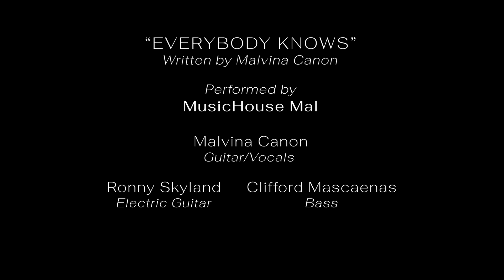Everybody Knows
Conceived, Shot & Edited this music video for MusicHouse Mal, a country artist from Santa Fe, New Mexico. A story about the more personal life of living in a small town.